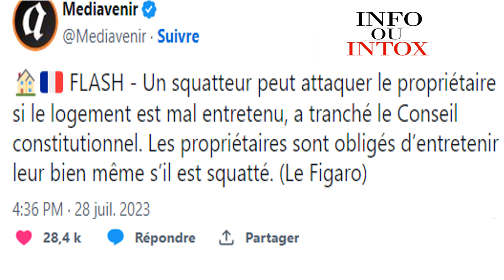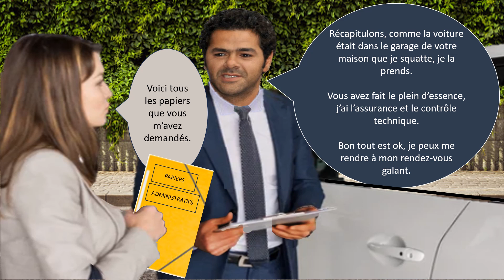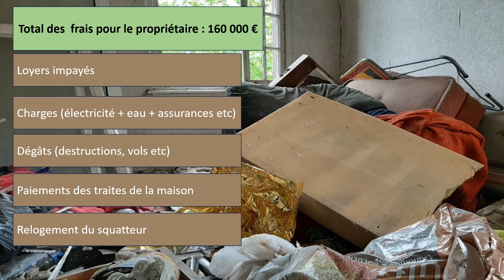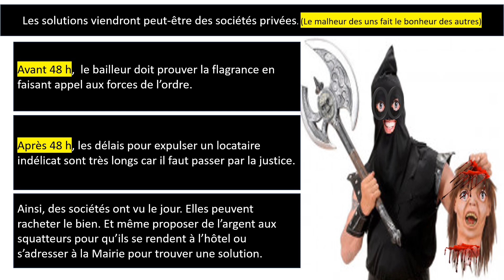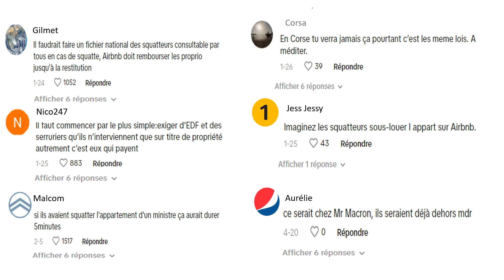Les squatteurs ont la loi pour eux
s'installer illégalement dans un logement